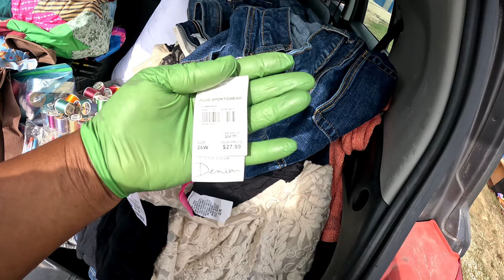STORAGE DUMPSTER WAS GENEROUS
SCORED LOTS OF SEWING & CROCHET ITEMS, CLOTHES WITH TAGS